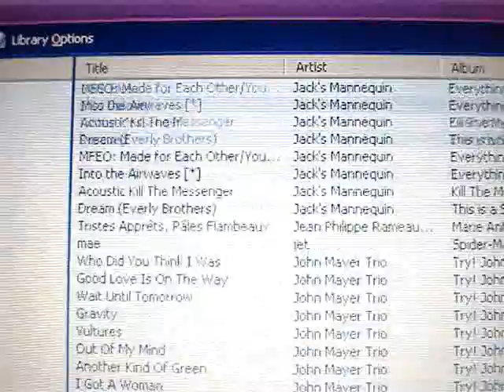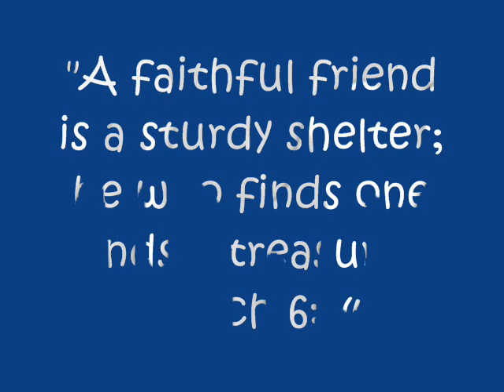Lobbz Movie: Morning has broken.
Is it possible for the world to look this way forever?